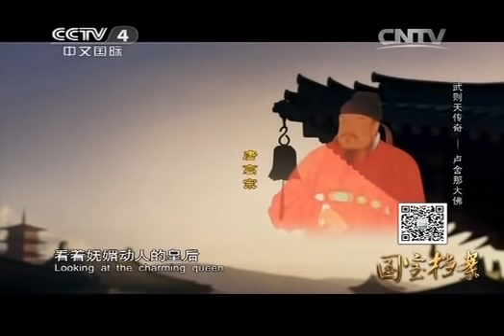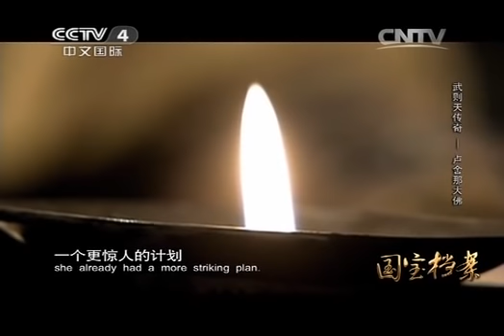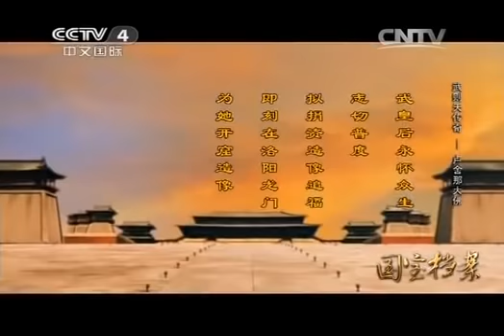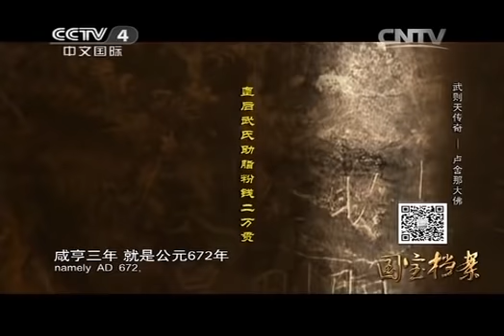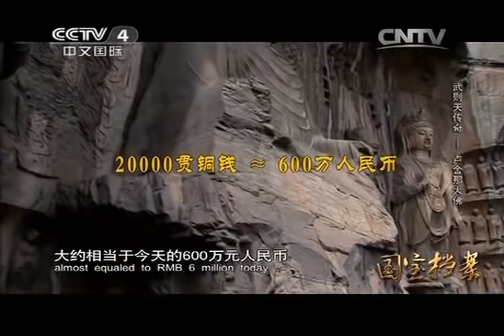国宝档案 《国宝档案》 20140902 武则天传奇——卢舍那大佛